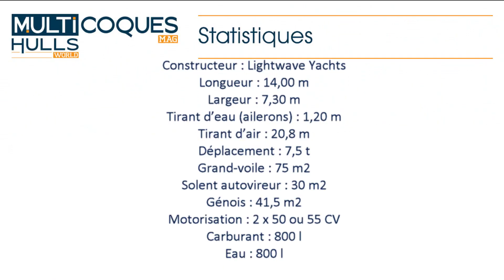Lightwave 46 Catamaran - Teaser essai en mer - Multicoques Mag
► Essai complet dans Multicoques Mag 217.

► Le constructeur australien s’est s’installé dans un nouveau bâtiment et Roger Overell, directeur et fondateur de Lightwave, a mené à son terme la refonte de son modèle phare, le Lightwave 45. Si les caractéristiques du nouveau 46 restent identiques, le catamaran qui vient d’être mis à l’eau adopte des étraves inversées et un rouf redessiné avec de plus grandes ouvertures. Les aménagements ont été revus également. Le mode de construction – sandwich mousse verre polyester avec parement époxy sur les œuvres vives – garantit d’excellentes qualités structurelles. La personnalisation fait partie de la philosophie du chantier. Un autre modèle de 52 pieds est en cours d’étude. Notre correspondant australien Kevin Green a pu découvrir cette nouveauté à Sydney – essai complet dans un tout prochain numéro.

Constructeur : Lightwave Yachts
Longueur : 14,00 m
Largeur : 7,30 m
Tirant d’eau (ailerons) : 1,20 m
Tirant d’air : 20,8 m
Déplacement : 7,5 t
Grand-voile : 75 m2
Solent autovireur : 30 m2
Génois : 41,5 m2
Motorisation : 2 x 50 ou 55 CV
Carburant : 800 l
Eau : 800 l